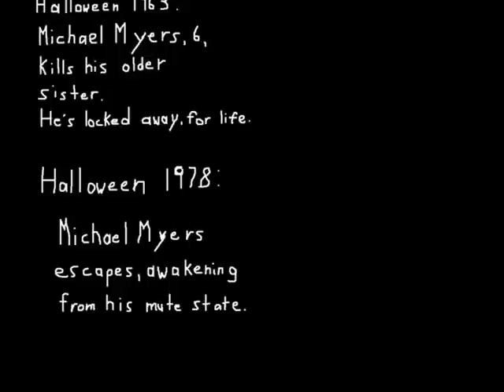Halloween - The Night HE Came Home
My slideshow, with music, that pays homage to John Carpenter's
"Halloween."